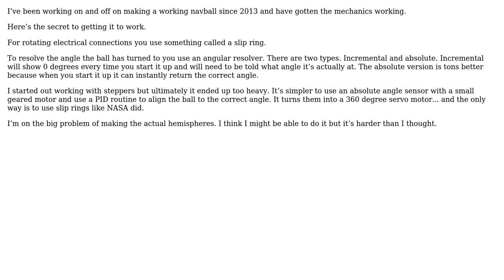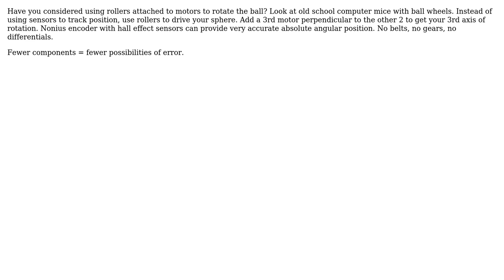Engineering: Master/Slave Gear Mechanism for Navball (2 Solutions!!)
Engineering: Master/Slave Gear Mechanism for Navball

With thanks & praise to God, and with thanks to the many people who have made this project possible! | Content (except music & images) licensed under CC BY-SA | Music | Images & others | With thanks to user NeoMorph user jko user alex555155 and the Stack Exchange Network Trademarks are property of their respective owners. You are responsible for your own actions.